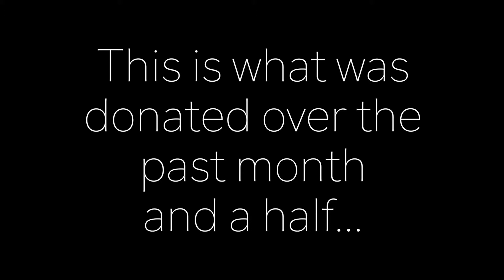OUR COMMUNITY RAISED ANOTHER $3000 FOR SAM25 TO HELP THE HOMELESS!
We are happy to announce that we raised $2895.00 for SAM25! 100% supports the homeless!

We have a beautiful project happening right now at Primal Eats! You can donate as much as you like in exchange for our ice cream. 100% of everything is going to SAM25 to feed, shelter, and assist the poor. SAM25 is also building a medical facility for doctors to donate their time to help the sick.

Matthew 25:40
“...‘Truly I tell you, whatever you did for one of the least of these brothers and sisters of mine, you did for me.’